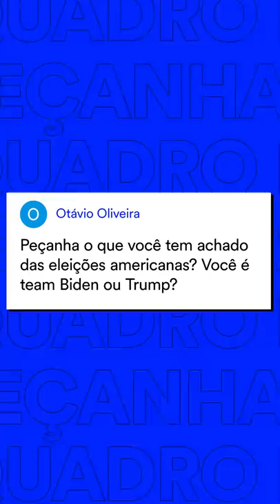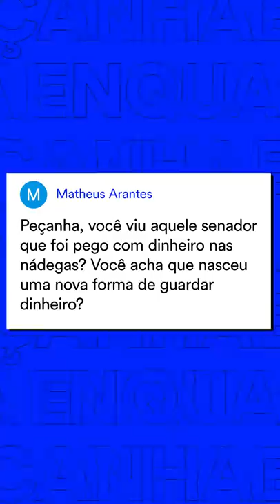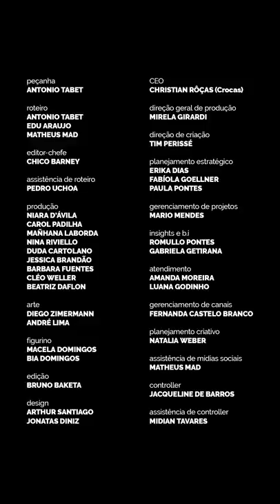ENQUADRO DO PEÇANHA - DINHEIRO NA BUNDA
A época das eleições chegou, e o Peçanha, que é o único mesário de sua zona, vai tirar todas as suas dúvidas sobre a politicagem brasileira e do exterior.

ELENCO
Antonio Tabet

ROTEIRO:
Antonio Tabet
Matheus MAD
Edu Araújo

Dispositiva
Josniel Rodriguez